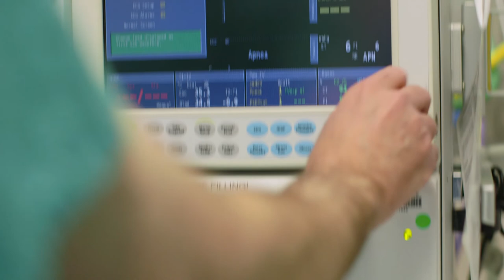50th Anniversary: Dr. David Reich's Story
David Reich, MD, is President and Chief Operating Officer at The Mount Sinai Hospital and an alumni of the Icahn School of Medicine at Mount Sinai.